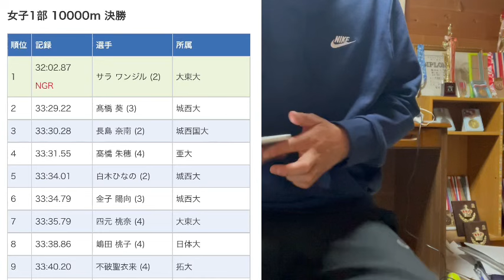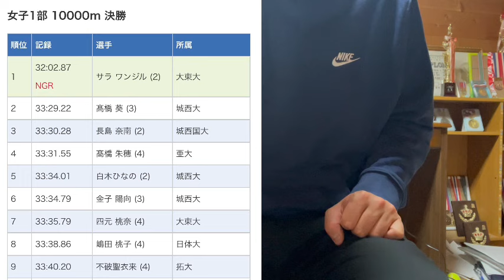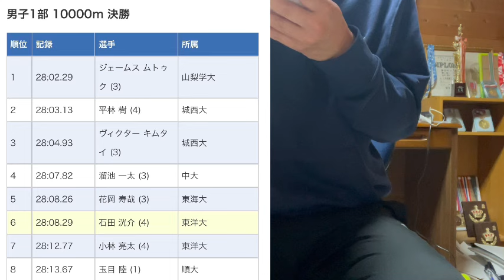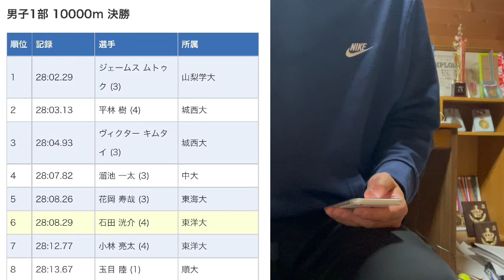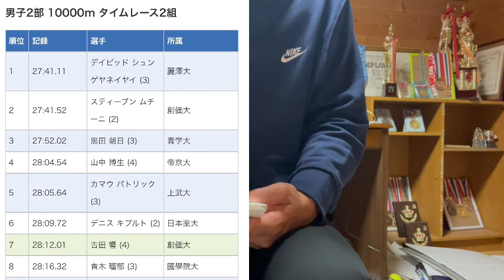男女10000m決勝‼︎【黒田朝日.青学新記録】【関東インカレ2024】不破聖衣来/石田洸介